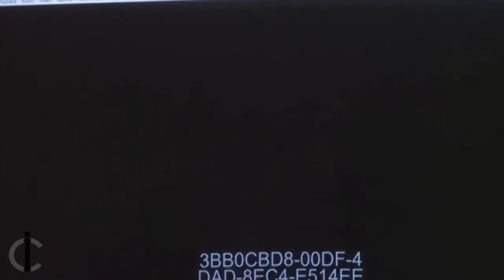Did This Video Seal Sarah Boone's Fate? Sarah Boone's Suitcase Murder Trial Day 5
The last half of today's trial was extremely sad but always very important for the jury. New Sarah Boone videos from her phone was submitted as evidence and shown to the jury.